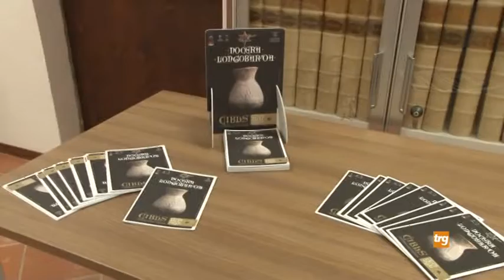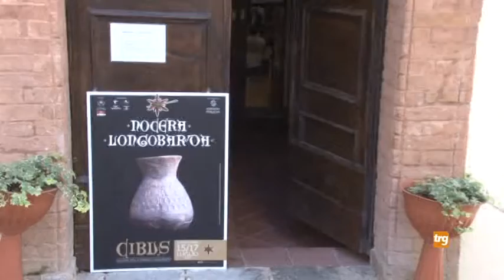"Nocera Longobarda", il programma